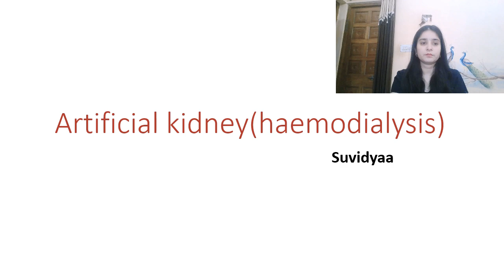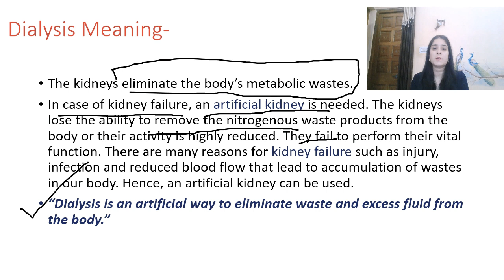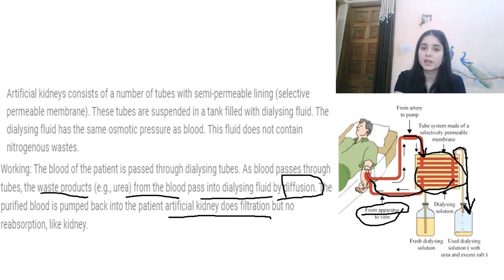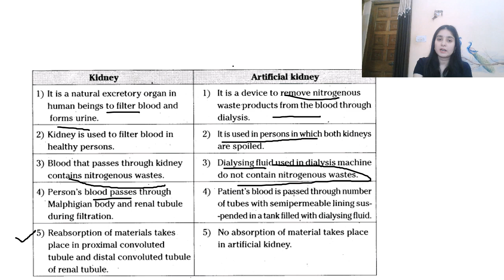Artificial kidney ( hemodialysis) class-10 Biology